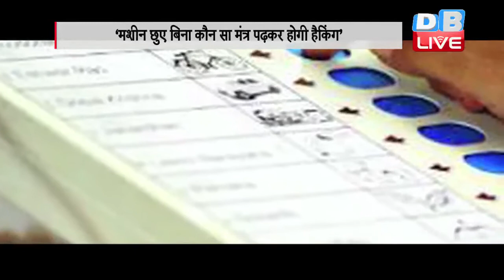EVM पर चुनाव आयोग की शर्त सही नहीं-आप | Sanjay Singh asks EC allow open machines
- ईवीएम को लेकर आम आदमी पार्टी बनाम चुनाव आयोग की जंग खत्म होने का नाम नहीं ले रही है...जहां एक तरफ चुनाव आयोग को आप के लाइव डेमो पर विश्वास नहीं है...तो वहीं दूसरी तरफ आप ने भी ईवीएम की परीक्षा को समझ से परे बताया है...दिल्ली में सत्तासीन आम आदमी पार्टी के वरिष्ठ नेता संजय सिंह का कहना है कि बिना ईवीएम खोले उसे हैक कैसे करेंगे। वरिष्ठ नेता संजय सिंह ने कहा कि ईवीएम हैकिंग के लिए शर्ते रखना वैसा ही है जैसे किसी को हाथ-पैर बांध कर तैरने के लिए कहना। इतना ही नहीं संजय सिंह ने कहा कि...ईवीएम हैक करने की जो चुनौती चुनाव आयोग ने दी है उसमें जरा सी भी स्पष्टता नहीं है। उन्होंने कहा कि हैकॉथन का मतलब होता है कि हैकर्स को खुली छूट दी जाए कि वो कुछ भी करे और ईवीएम को हैक करके दिखाए। संजय सिंह ने कहा कि हम फिर से चुनाव आयोग से निवेदन करते हैं कि लोकतंत्र में विश्वास बनाए रखने के लिये खुली छूट के साथ अपने सामने हैकॉथन का मौका दे। अगर ईवीए को खोलने की अनुमति नहीं देंगे उसके पुर्जे को समझने नहीं देंगे तो मंत्र पढ़ कर बाहर से तो ईवीएम को हैक तो किया नहीं जा सकता। संजय सिंह ने कहा कि 3 जून के प्रस्तावित कार्यक्रम के संबंध में और स्पष्टीकरण के लिए आप का एक प्रतिनिधिमंडल चुनाव आयोग के अधिकारियों से मिलेगा।